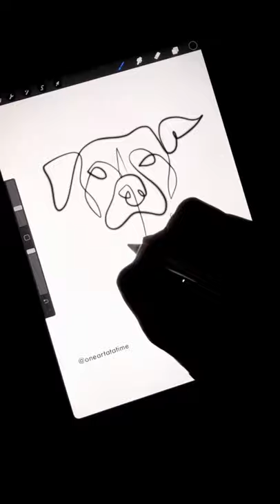A simple one line dog art made in Procreate | YouTube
A very satisfying simple one line art of a dog made on an iPad Pro in Procreate